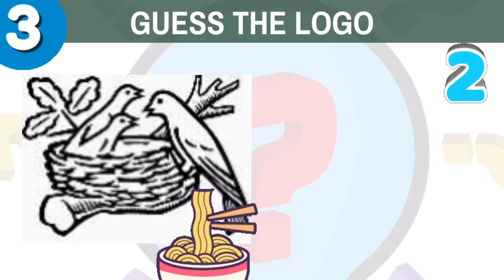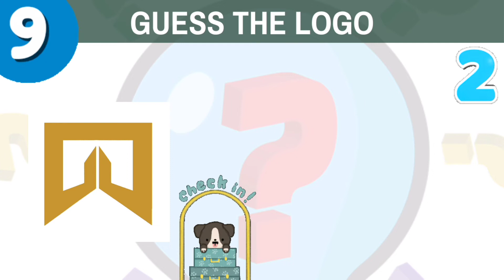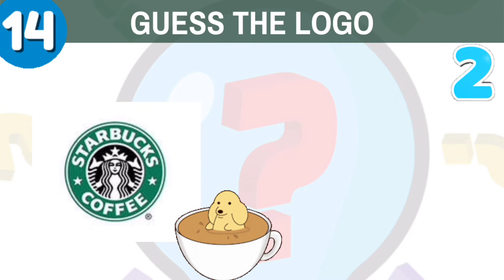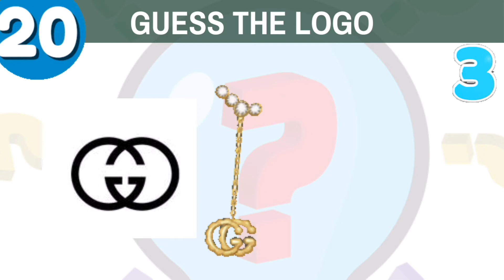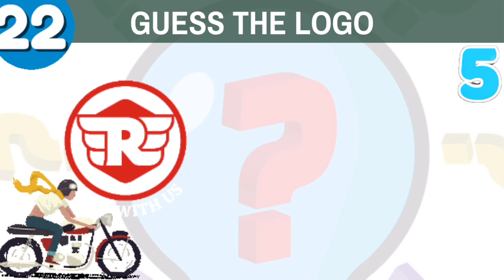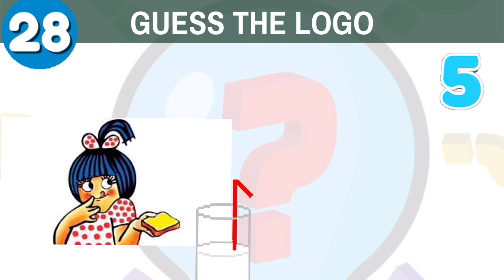Logo Quiz | Guess the logo of top brands of the world | General knowledge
00:00 Introduction
00:15 Logo
05:42 Closing

Hare Krishna Friends and Welcome Again!

So today we are going to talk on LOGOS of different brands

General Knowledge channel on YouTube.
You will get aware in different fields of world like science, history, geography, spirituality and more...

Copyright @TheQuizLand

All videos on our channel are made for education and entertainment purposes only. It's just for fun and gain. I make sure to have accurate answers at the time uploading. You must do your own research and due diligence before taking any decisions based on the videos.  All questions and Answers taken from the internet. The images shown in the video are just for entertainment and illustration only and they  do not represent the information in the questions or any brands or companies or persons mentioned in the quiz videos. The images do not necessarily reflect the information in the questions and are just for entertainment only.
All images and graphics are from Canva or pixabay.com..